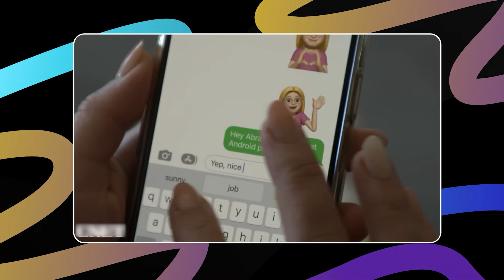Apple хууль зөрчсөн үү?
АНУ-ын хууль зүйн яам Apple компанийн эсрэг шүүхэд хэрэг үүсгээд байна. Ингэхдээ монополын шинжтэй үйл ажиллагаа явуулж экосистемийн бус бүтээгдэхүүн үйлчилгээг боомилсоор ирсэн гэж үзжээ.

Мөн Европын холбооны дижитал эдийн засгийг шударга өрсөлдөөнтэй болгох зорилготой "Дижитал Маркетын Акт"-ын хэрэгжилтийн хүрээнд Apple, Meta, Alphabet компаниудыг шүүхэд өгөөд байгаа билээ. Хэрвээ шүүхэд ялагдал хүлээвэл жилийн орлогынхоо 10 хүртэл хувиар торгуулах, эсвэл ЕХ-ны орнууд дахь үйл ажиллагааг нь зогсоох юм.